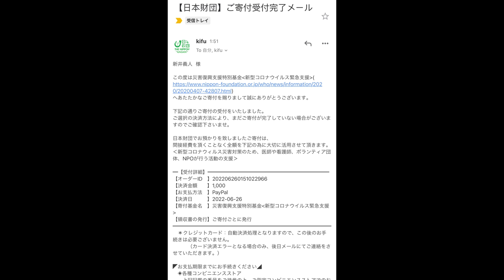とんでもない難易度のステーキ丼チャレンジに挑んだ結果がヤバいことになりました..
本日はまた沖縄編ということでステーキ丼！
サイズもお肉の量もとんでもないことになってますが…w

ここのステーキとハンバーグを適量で食べたいw